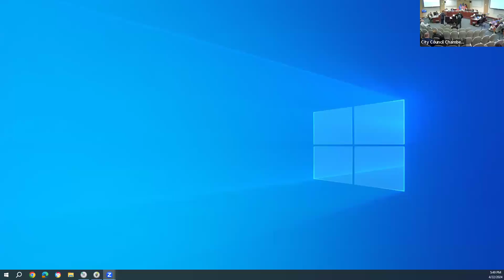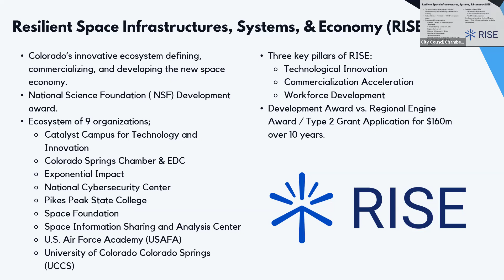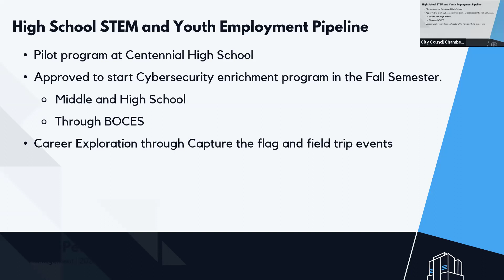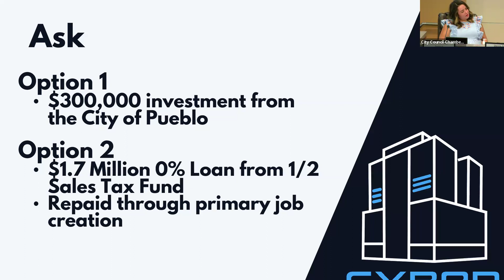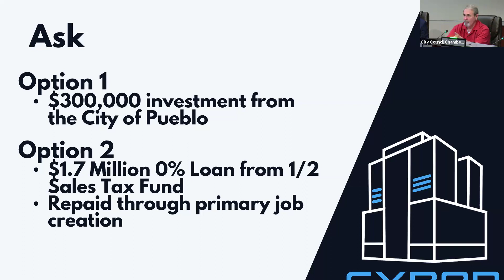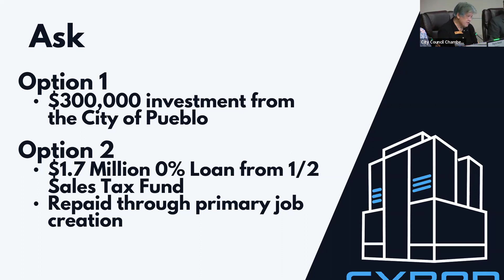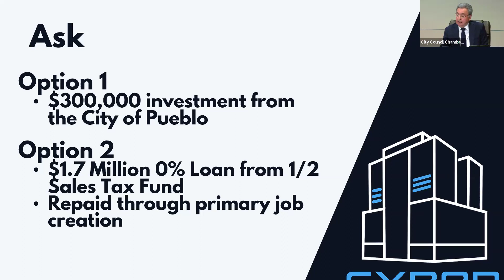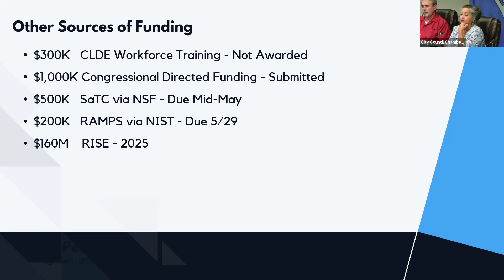City Council Work Session - April 22, 2024